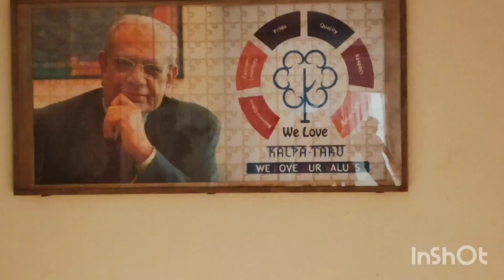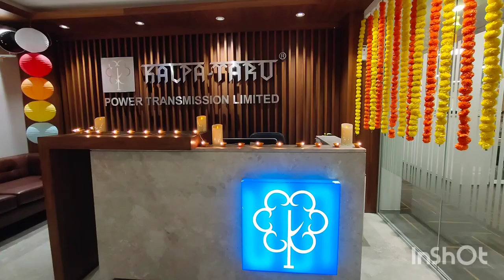Happy Diwali 2022 from KPTL family